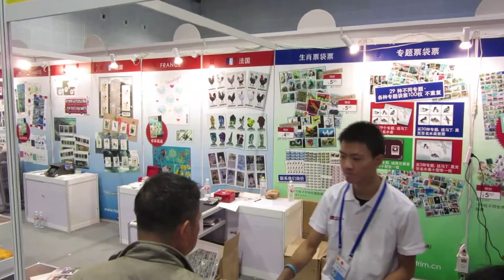Nordfrim A/S til Nanning Stamp Exhibition 2016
Vi er meget glade for at have været en del af denne store udstilling i Nanning og glade for at se alle de fremmødte samlere.